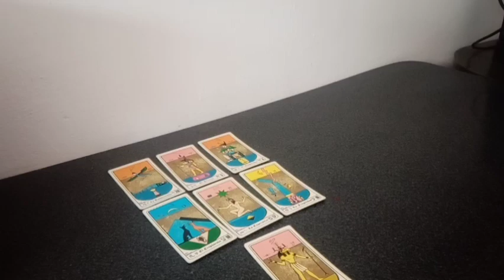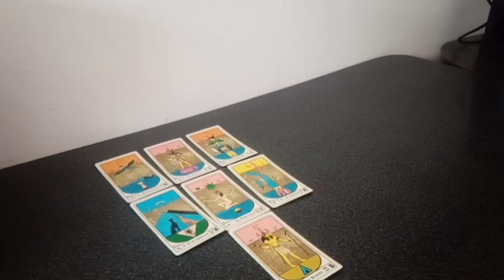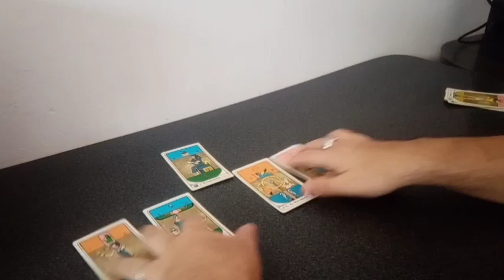Tarot - América de México campeón de la Liga MX?? Campeón de todo??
Tirada de tarot con cartas Egipcias para el equipo del América de México para las competencias tanto locales como internacionales de la Temporada 2024